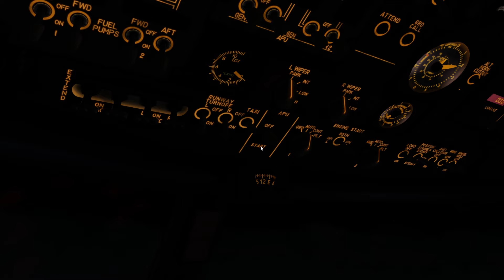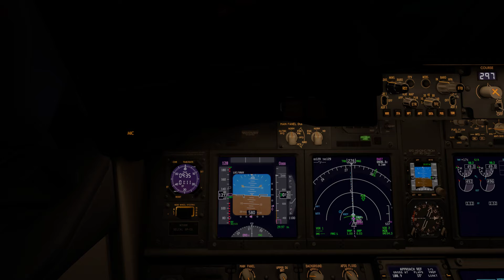X-Plane 11 "Im not going around"